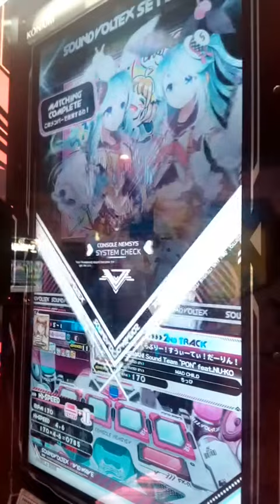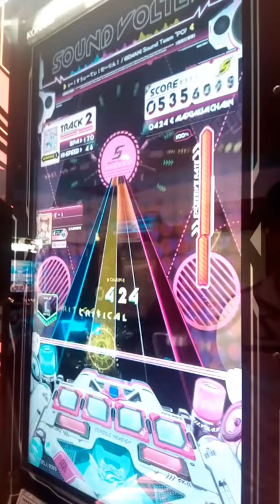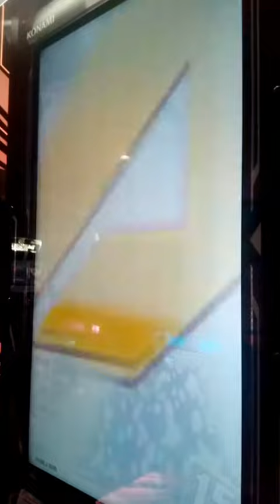[SDVX] VIVID WAVE おーまい！らぶりー！すうぃーてぃ！だーりん！ (ADVANCED)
いちかのBEMANI総選挙7曲目はPONさんとNU-KOさんのコラボで歌いたくなる気分になります(布袋寅泰さんみたいにwwwwww)※布袋寅泰さんの曲少し知ってるけどBEMANIカバー願いたいです。
プレーにてまさかのPUC取ることが出来てかなり鳥肌立ちました!!
PLAYER:S-I
PLAYOPTION:Excessive Rate･MIRROR